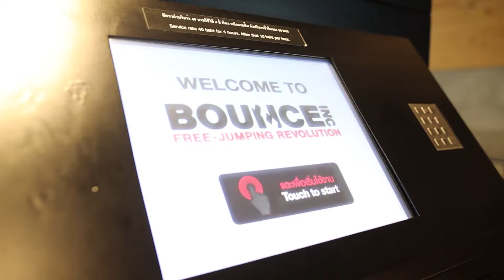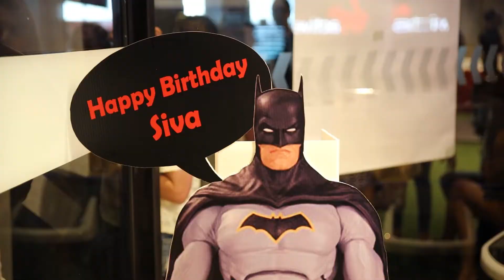Niwaaz's 4th Birthday